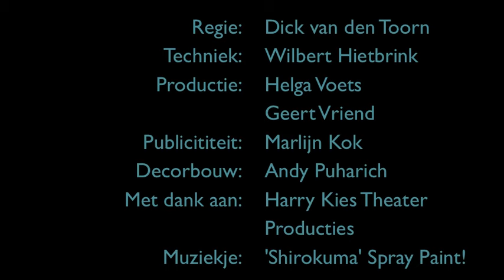Promo Micha Wertheim Voor De Zoveelste Keer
Promo voor Micha Wertheim Voor De Zoveelste Keer